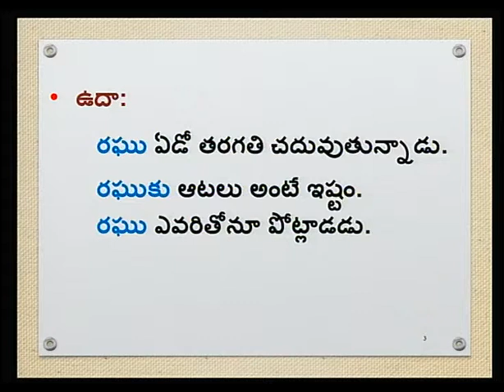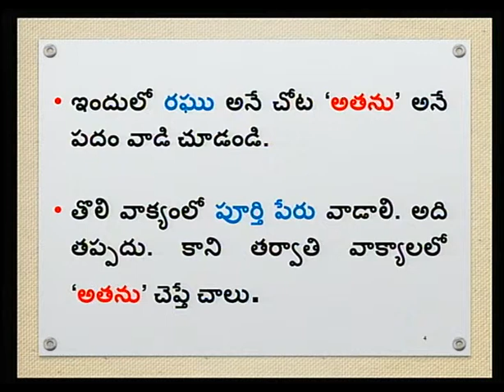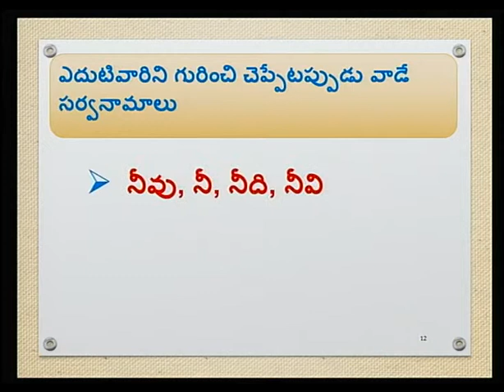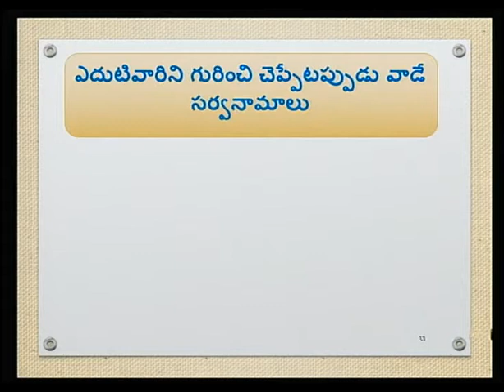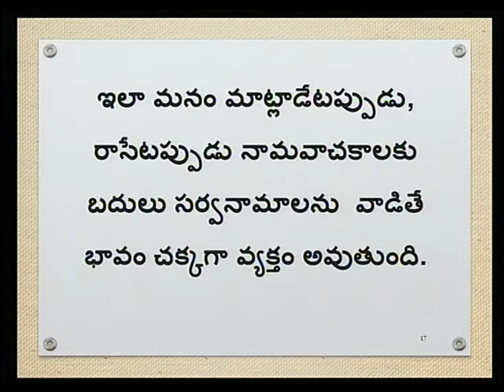Telugu For Grade 7 Unit 1 Lesson 3